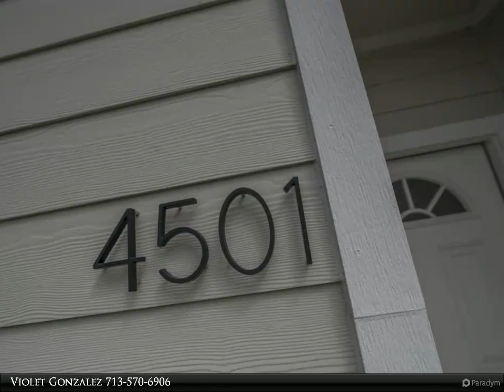Century 21 Olympian - FOR SALE 4501 Stassen Street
Please enjoy this property video created by Century 21 Olympian

Easy Move-In 20% Down, No Credit, Low Credit-OK! Modern architecture home in a NO Flooding, NO HOA, LOW TAXES! with lots of natural light which fills this open-concept living/dining space. All luxurious tile flooring, a gorgeous wall of windows with vaulted ceilings and open kitchen features beautiful granite countertops and stainless steel appliances. The master suite includes an en-suite bathroom with double sinks. Up to 4 secondary bedrooms unless you prefer a downstairs media room instead! Backyard includes covered patio and is fully fenced. Near Downtown, the Medical Center with easy access to major highways. Energy Star qualified home means lower electricity bills. Schedule your private showing today!

Violet Gonzalez
Century 21 Olympian